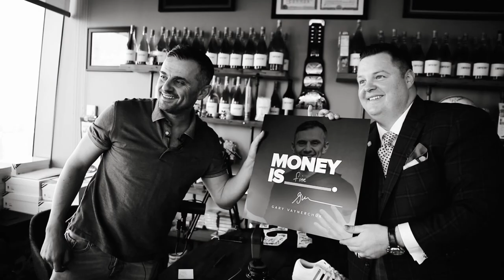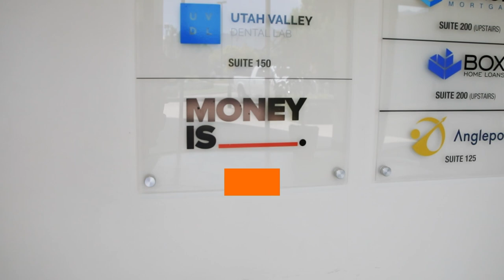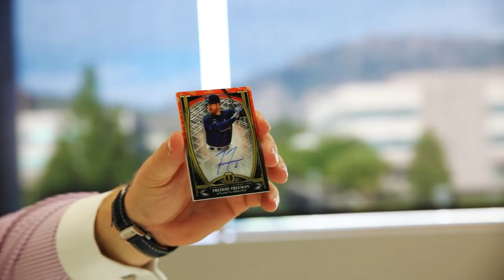Money Is Show with Sean Higgins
Who is in your circle of influence? Are they helping your getting your where you want to do. See how Sean Higgins inner circle helped him grow and how Money Is _________ on this episode with Andrew Cordle.